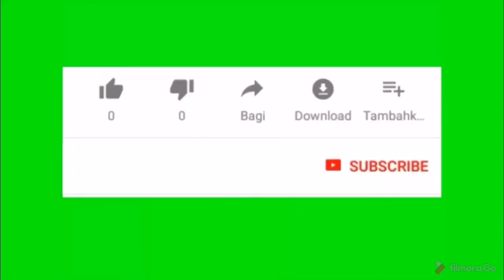Margug Super lezat-al gasim punya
Margug Super lezat al gasim punya, bikin ketagihan dan mantap